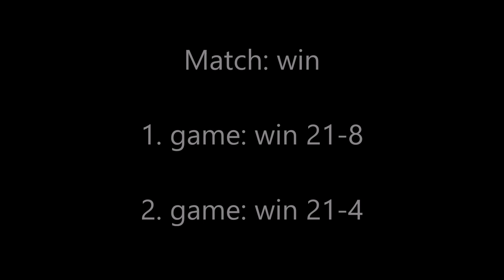Badminton Finnish Youth International 2021 XD U13 Puhakka-Lehtinen vs. Kroath-Martikainen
FZ Forza Finnish Junior & Youth International 2021.

In the end of October in Otaniemi, Espoo, there was "THE" junior badminton event: Finnish Junior. Maybe inspired by the Sudirman Cup, there was a bunch of junior world ranking top players participating the U19 tournament as India, Indonesia, Malesia and Thailand are participating among many European country. To the Youth classes we're also many foreign visitors at least from England, Sweden and Estonia.

This Finnish Junior event contains also the FZ FORZ Finnish Youth tournament, which is the main event of the Finnish Junior Elite series for U11, U13, U15 and U17 categories. This tournament will award Finnish junior ranking points 1.5 times.

XD U13
1. game 21-8
2. game 21-4
Match win

Organization: Espoon Sulkapallo - Badminton
Tournament: FZ Forza Finnish Junior & Youth International 2021
Venue: Otahalli, Espoo, Finland
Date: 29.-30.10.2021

Aapo Puhakka Badminton is my official YouTube channel where I’m chasing my badminton dreams and having fun. Expect to see my matches all over the world, training, badminton trick shots and much more.

follow all of these to support me